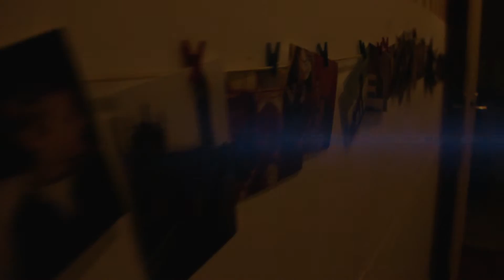Même la nuit - Antonin Guergo